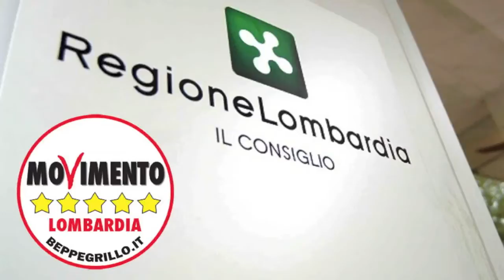Mozione matrimoni gay e unioni civili - M5S censurato in Consiglio Regionale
l Consiglio regionale della Lombardia ha bocciato la mozione del Movimento 5 Stelle della Lombardia (con 37 voti contrari e 31 favorevoli) che chiedeva alla Regione di promuovere la trascrizione nei registri di stato civile dei matrimoni tra persone dello stesso sesso contratti all’estero e la costituzione di registri delle unioni civili nei comuni lombardi. Il Movimento 5 Stelle proponeva anche di estendere le agevolazioni regionali previste per i nuclei familiari a coloro che sono iscritti ai registri, di prevedere atti di riconoscimento delle convivenze e di promuovere nelle scuole medie e superiori incontri di educazione alla diversità.

Iolanda Nanni, consigliere del Movimento 5 Stelle della Lombardia, dichiara: “È incredibile quel che è successo in Aula: dopo aver esposto la mozione il Presidente Cattaneo, arroccandosi a una libera interpretazione del Regolamento Regionale, mi ha impedito di intervenire in discussione per rispondere alle tesi, prive di fondamento, della maggioranza e, con ciò, censurando il libero svolgimento del dibattito istituzionale su un tema che la maggioranza ha paura di affrontare. C’è oggettivamente un vuoto normativo sulla tutela delle coppie omosessuali. La maggioranza impone un unico modello famiglia disconoscendo principi fondamentali sanciti dalla Costituzione e muovendosi in modo impacciato e forzato attraverso libere interpretazioni della Costituzione e delle stesse sentenze della Corte Costituzionale.